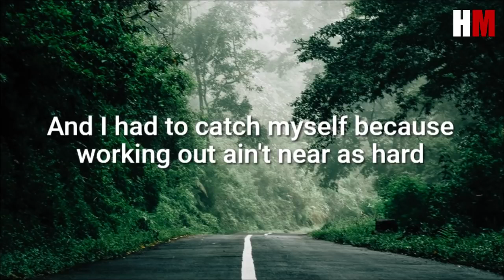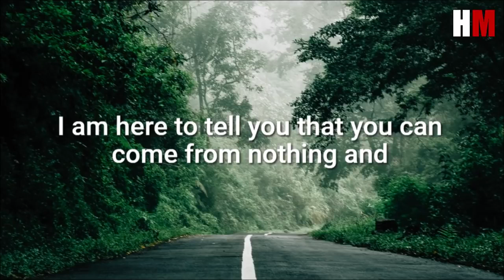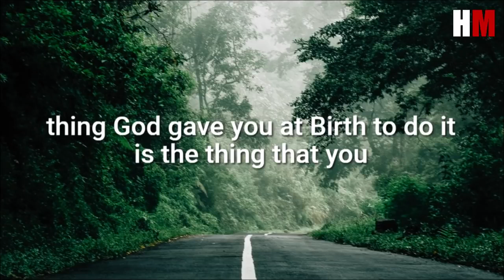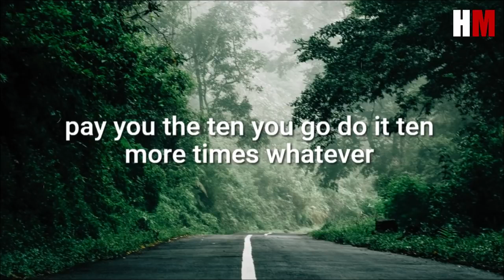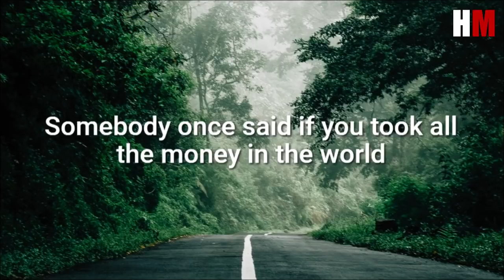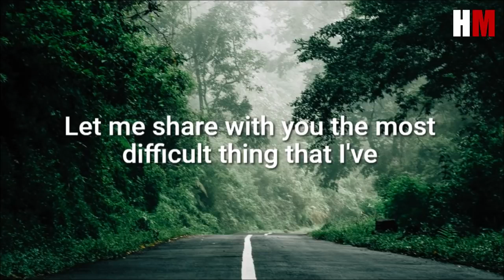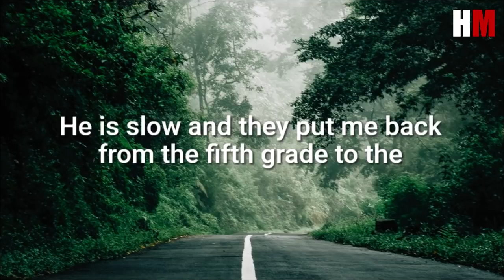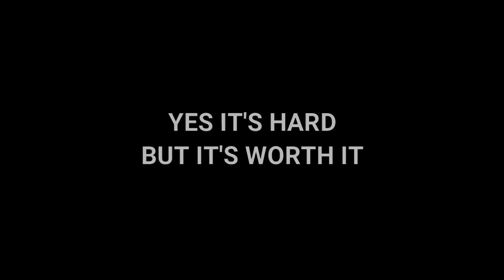CHANGE THE WAY YOU THINK Inspirational and Motivational Speech FROM Steve Harvey , Jim Rohn , Les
“Jesus said to him, ‘If you can believe, all things are possible to them that believe’” (Mark 9:23).

It is time to change your mindset, and renew your thoughts and ways of thinking. God never intended for us to live according to the world’s system and ways of doing things. He said that we are to live by FAITH (Hebrews 10:38), because without it, it is impossible to please Him. He wants those who call on Him to believe in Him, and trust that He rewards those who diligently seek after Him (Hebrews 11:6).

God is looking for people of faith. If you can renew your mind and thoughts toward the things of God, you can change your world. Changing your mindset can change your circumstances because your mind is powerful. It has the power to bring life or to bring destruction, because everything starts with a thought. How you think determines how you live. Joshua 1:7-8 is a perfect example of how to change your mindset: 1) be strong and courageous, 2) be careful to obey the Bible, 3) do not turn from the Bible to the left or right, 4) do no let the Book of the Law depart from your mouth, and 5) meditate on the Word of God day and night.